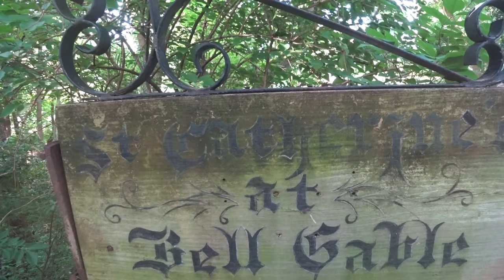~ Angelique & Kendl Wedding ~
A small look into the wedding of Angelique and Kendl
Song by: Christina Perri- A Thousand Years
Photography and Videography : Akram Photography and Akram Productions